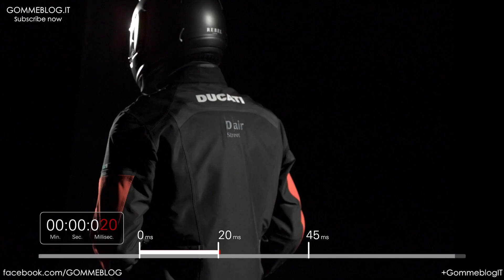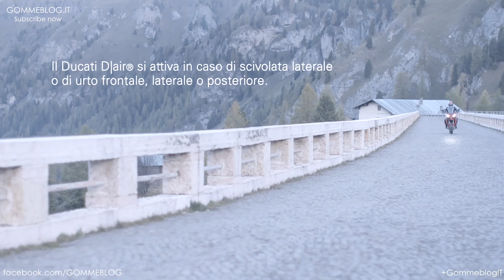Moto vs. Car | Ducati Multistrada D|air | CRASH TEST Audi A3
Ducati Multistrada 1200 S Touring D|air : Ducati, da sempre attenta alle nuove tecnologie e alla sicurezza, presenta la nuova Multistrada 1200 S Touring D|air, modello fornito di un sistema intelligente in tegrato nel veicolo e collegato wireless alle giacche Ducati Apparel D|air firmate Dainese, dotate di airbag.

Si tratta di una 'prima assoluta' nel settore motociclistico che unisce l'innovazione di due importanti marchi italiani e rappresenta un importante passo avanti nella sicurezza nel mondo delle due ruote.
Combinando la grande esperienza di Ducati e di Dainese, è stato sviluppato un sistema di sicurezza passivo che, grazie a sensori e a un'elettronica integrati nel veicolo, ha una comprensione costante della situazione dinamica del veicolo, in modo da attivare gli airbag esclusivamente in una reale condizione di incidente. Il sistema Multistrada D|air esegue l'ana lisi dei dati e comanda l'apertura dell'airbag della giacca, sia del pilota che del passeggero, in appena 45 millisecondi, riducendo considerevolmente il rischio di lesioni da impatto.

La Multistrada 1200 S Touring D|air è la prima moto di produzione con sistema airbag integrato nell'abbigliamento ad aver superato i rigorosi test necessari per ottenere la certificazione TÜV SÜD, rilasciata dall'autorevole organismo tedesco responsabile degli standard per airbag indossabili. L'utilizzo in anteprima assoluta da parte di Ducati della tecnologia sviluppata in collaborazione con Dainese, sottolinea ancora una volta l'impegno del marchio italiano per un costante miglioramento della sicurezza, già garantita dal Ducati Safety Pack che comprende ABS regolabile a più livelli, controllo di trazione anch'esso regolabile e dal Ride-by-Wire per il controllo dell'erogazione di potenza.